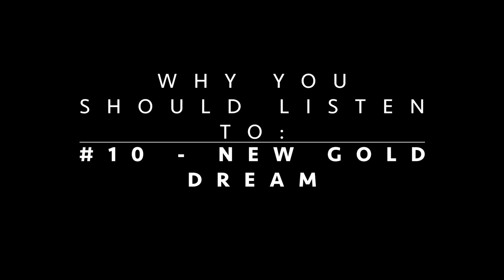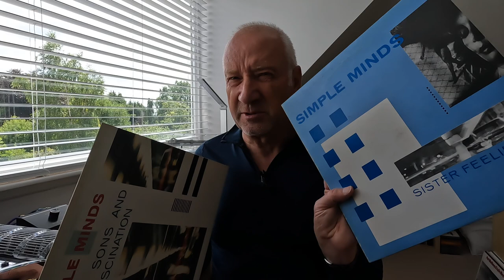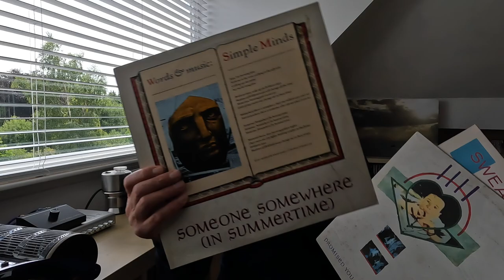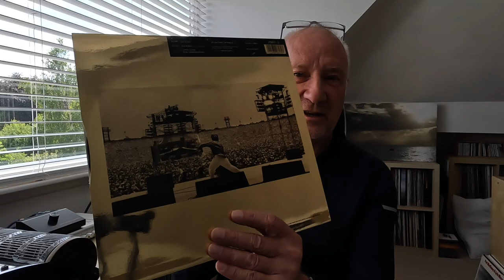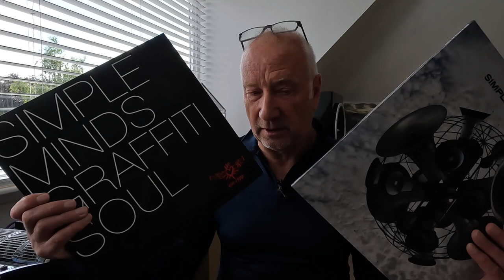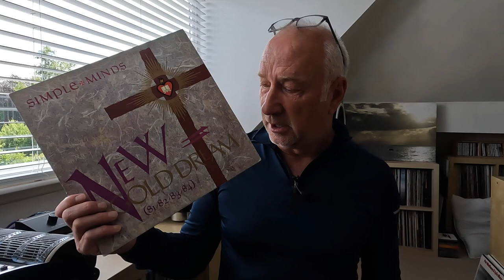DAVE'S FAVES #10 SIMPLE MINDS New Gold Dream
A waltz through Simple Minds' career, selecting favourites and those less-cared for, including my first exposure to the band and my experience of them 'live'.